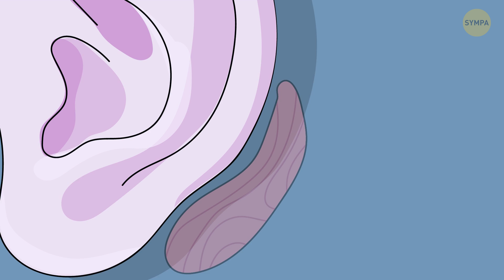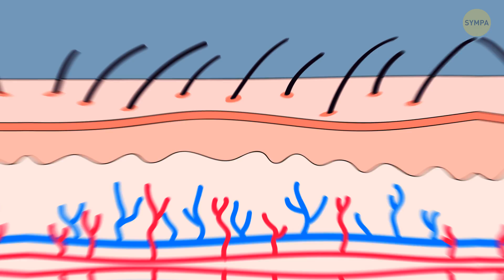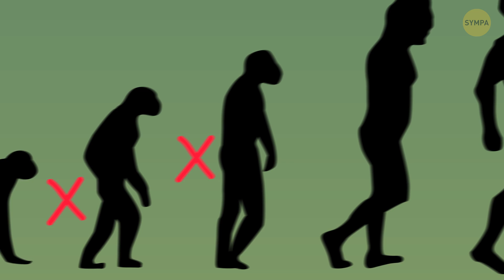Les humains évolueront peut-être pour devenir venimeux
L'évolution est un processus qui entraîne des changements au fil du temps. Il est impossible d'arrêter ce processus ou de le ralentir. L'évolution a permis aux humains d'avoir des cerveaux plus gros, des jambes plus longues, une coopération sociale accrue et la fabrication d'outils. Qu'est-ce qui attend l'évolution humaine à l'avenir ? Allons-nous devenir plus rapides, plus intelligents et vieillir plus lentement ?

Les scientifiques affirment qu'il est possible pour nous, les humains, de produire du venin. En fait, il existe des mammifères qui peuvent déjà en produire : l'ornithorynque, le nycticèbe et la chauve-souris vampire. Il est possible que les humains deviennent eux aussi venimeux. Comment cela va-t-il fonctionner ? Et serons-nous capables de goûter ce venin ?